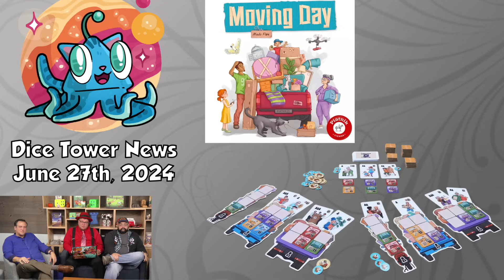Dice Tower News - June 27th, 2024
Tom, Zee and Joey take a look at the board gaming news for the week!